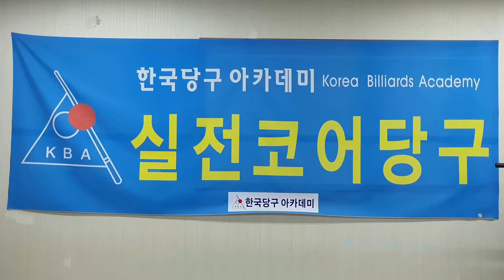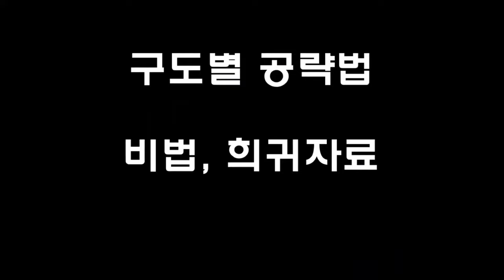[4937] 한국당구아카데미 // 가장 가볍게 쥐려면? / 세리(일단) : 3779(1479)일 / 16539(4480)시간_ 2024.10.19.